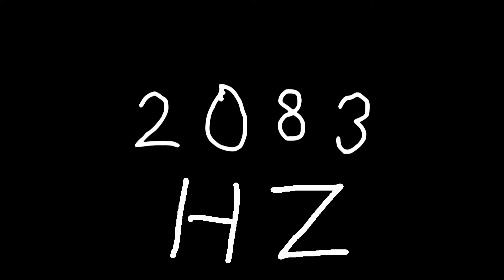2083 hz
Just sound.

chords
sounds
noise
tone
noises
tones
audio
wave
waves
sin
sine
sinus
sinoid
heart
heartbeat
resonancy